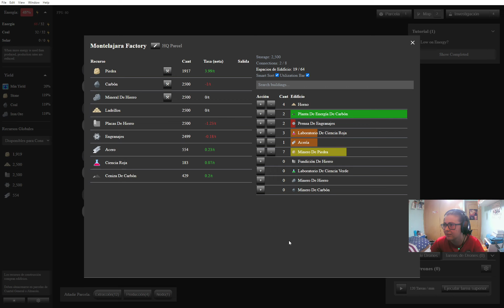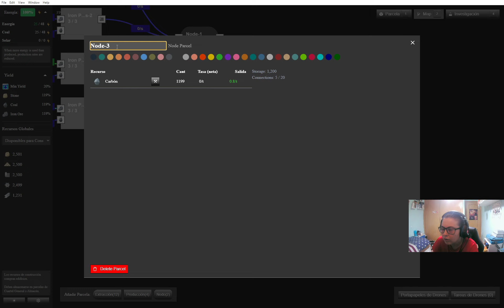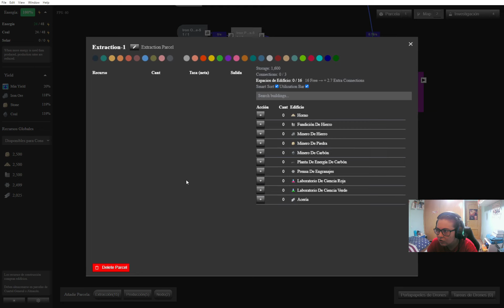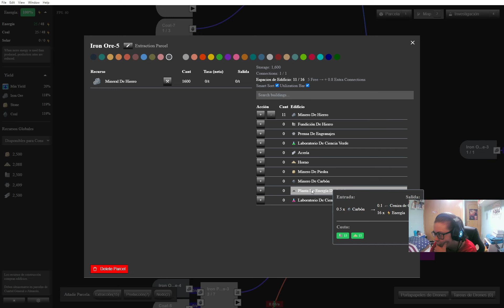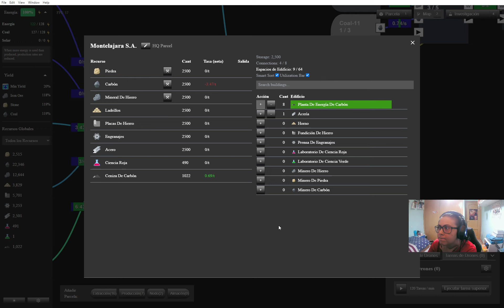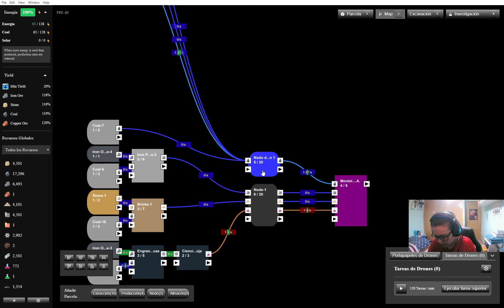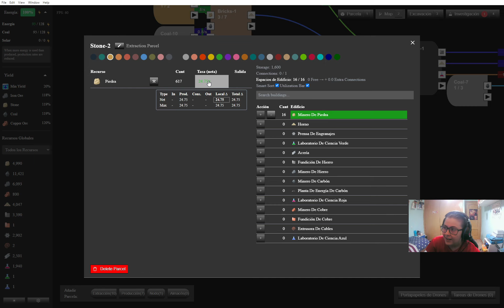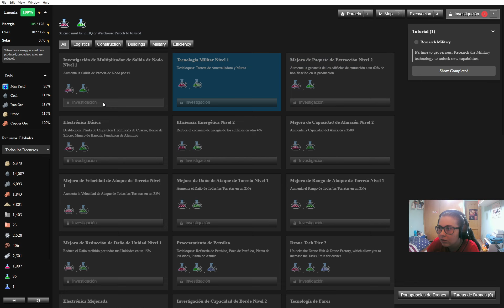Incremental Factory | Gameplay en Español - Ep.2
¡Bienvenido a "Incremental Factory", un mundo donde no solo estás construyendo una fábrica, sino todo un imperio industrial!

Desde la mente de un ingeniero solitario, observa cómo tu imperio crece hasta convertirse en una extensa red de parcelas y conglomerados, cada uno zumbando con el baile rítmico de la maquinaria. Esto es más que solo un juego de automatización - es un intrincado baile de estrategia, planificación y optimización constante, donde cada decisión que tomas tiene un efecto dominó en toda tu empresa.

Construye y opera tu propia fábrica, gestionando el flujo de recursos, superando desafíos y optimizando constantemente tus cadenas de producción. Con todo un arsenal de herramientas y estructuras a tu disposición, el poder de crear un bullicioso imperio industrial está en tus manos.

Fábrica Incremental es un juego vivo y respirable, con una comunidad activa que juega un papel vital en dar forma a las actualizaciones y correcciones de errores. Junto con tus compañeros jugadores, ayudarás a dar forma al juego y crear una experiencia en constante evolución que es tan inmersiva como desafiante.

¿Estás listo para construir tu propio imperio industrial y conquistar los desafíos de Fábrica Incremental? Tu viaje comienza aquí... ¡La Fábrica Debe Crecer!